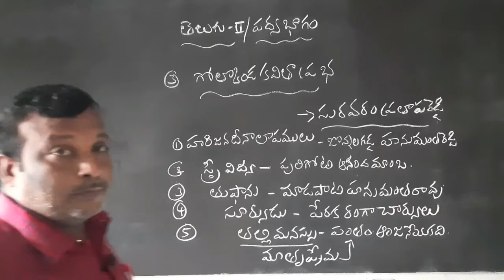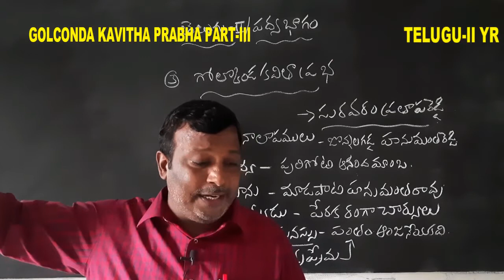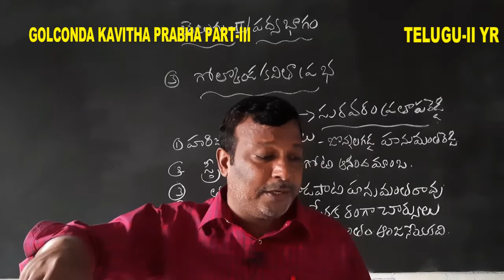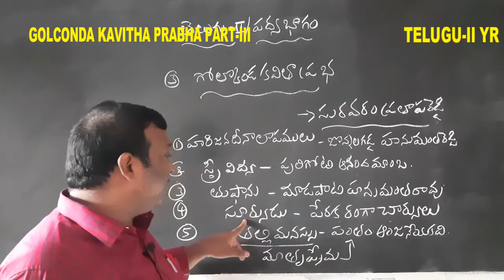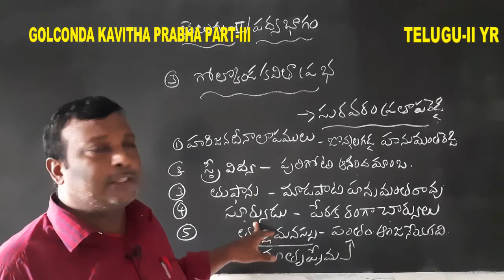INTER II YR: TELUGU II YR : GOLCONDA KAVITHA PRABHA PART III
T2SGKP39